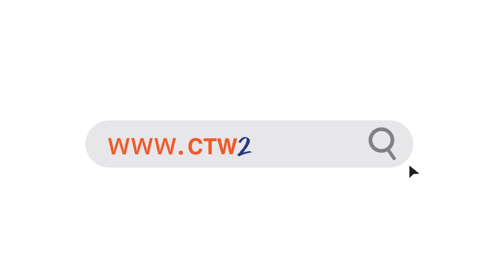รีวิว กระเป๋า รองเท้าจากจีน สายช้อปห้ามพลาด !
รีวิวกระเป๋ารองเท้าจากจีน พ่อค้าแม่ค้าห้ามพลาดเด็ดขาด
🛒 สั่งง่าย ถึงไว ไม่ยุ่งยาก🧡
ติดตามข่าวสารและเป็นเพื่อนกับเราได้ที่ LINE /Facebook / Instagram / Youtube / Twitter : @CTW2U